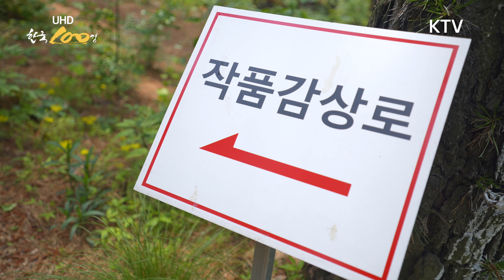[UHD 한국 100경] 자연, 예술에 물들다. ㅣ공주 연미산 자연미술공원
UHD 한국 100경이 충남 공주에서 찾은 두 번째 여행지~!
지붕 없는 자연 미술관, 연미산자연미술공원입니다.

연미산자연미술공원(금강자연미술비엔날레)/ 충남 공주시 우성면 연미산고개길 98
연미산자연미술공원은 자연미술을 연구하는 미술 단체인 야투의 자연미술 방법론을 실현하는 새로운 형태의 미술공원으로 금강자연미술비엔날레를 통해 조성됐습니다. 이 공간을 조금 더 자세히 이해하려면 야투의 원뜻을 알아두면 좋은데요. 한자어로 ‘들에서 던지다’란 뜻으로  ‘야(野)=들=자연, 투(投)=던지다=표현하다’를 의미합니다. 즉, 자연이 단순히 미술 표현의 대상에 머무르는 것이 아닌 자연 그 자체가 미술이 된다고 생각해보면 쉽겠죠?!
(관람 Tip! ※현장에 설치된 모든 작품은 수명의 한계에 따라 계속 교체된다고 하니까요. 정기적으로 방문해 보는 것도 좋을 것 같습니다.)

★주요 작품 설명★
고요한
[솔곰 Pine Bear]
연미산은 곰과 나무꾼의 ‘사랑 아닌 사랑이야기’가 천년의 설화로 전해지고 있는 곳이다. 작가는 이야기 속 곰이 아닌 산 중턱에 묵묵히 서 있는 소나무에 주목했는데, 이를 바탕으로 작가는 두 그루의 소나무를 10M 크기의 곰 형상으로 위장시켰다. 사람들이 곰 안으로 들어와 전망대에 오르고 바깥 숲을 내려다보며 저마다의 이야기를 속삭이는 동안 소나무는 여전히 침묵하며 아주 가까이서 우리들의 이야기를 들어줄 것이다.

프레드 마틴(프랑스)
[나무정령 The Spirit of the Tree]
대나무로 인간의 머리를 커다랗게 만들어 땅에 올려놓는다.
입을 열어 관람객에게 들어오라고 권한다.
머리 안으로 들어와 거인의 마음속으로 들어간다.
… 중략
우리의 내적 자연(innernature) 즉 우리 마음에 잘 어울려야 한다.

UStudio
["노아의 방주" 오래된 미래, 서기 2200년 어느 날...]
인간이 기후 위기를 잘 대처하지 못해 남극 북극 만년설 등이 융해되고, 이후 해수면이 70m 상승한 미래 2150년을 설정해 산꼭대기에 좌초된 방주 형태의 배로 만든 작품. 방주 안에서는 미래 기후 위기에 대해 경각심을 주는 메시지를 동영상으로 만나볼 수 있다.

애니 시니만, PC 얀서 반 렌즈버그 (남아프리카공화국)
[잎 셸터 Leaf Shelter]
나무들은 다닥다닥 붙어 자라기 때문에 서로 자라나는 모습에 영향을 줄 뿐만 아니라 잎의 모양도 잎이 매달려 있는 나무의 모습에 영향을 받는다. 잎 셸터는 사람이 이런 아름다움을 깊이 생각하는 그리고 살아있는 유기체들이 서로 얼마나 돈독한 관계를 맺고 있는지를 깊이 숙고하는 공간이다.

스테파노 데보티(이탈리아)
[렛잇비(Let it BEE), 창의적 수분 스튜디오]
벌들의 사라짐과 우리의 생존에 관한 경고를 표현한 작품. 첨단기술장치 및 데이터 클라우드가 벌을 돕거나 더 낫게 하고, 벌이 우리를 돕도록 도와주는 스튜디오를 육성하고자 한 작품.
실제 벌통에서는 벌들이 꿀을 생산하고 있다.

양린(중국)
[Ⅱ]
작품의 형태는 ‘뷔리당의 당나귀’에서 상상된 이미지로 만들어졌고, 숨은 의미는 로마 숫자 2에서 비롯되었으며 주제는 자연이다. 두 당나귀 상체의 결합은 로마 숫자 2를 나타내면서도 서로 반사되는 것처럼 보인다. 파빌리온(특별한 목적을 위해 임시로 만든 건물)은 전통적인 스타일로 지어졌으며, 사람과 자연이 조화롭게 살아가는 것을 강조하면서 작은 종을 달았다.

●운영시간
매일 10:00 - 18:00매주 월요일 휴장 / 17:00 입장마감

●입장료
성인(만 19세 이상)  5,000원
청소년/어린이(만3세이상)  3,000원